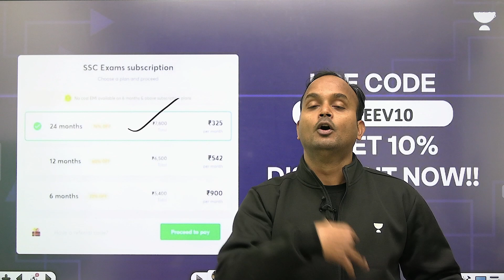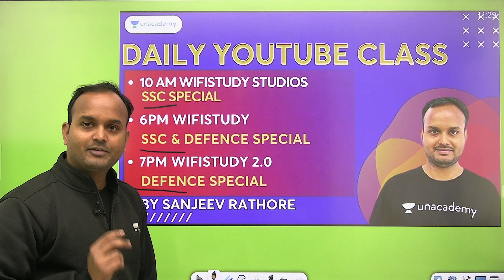SSC CHSL Exam पर सबसे बड़ा 'प्रहार' | wifistudy 2.0 | Sanjeev Rathore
In this Session, Sanjeev Sir will be teaching about SSC CHSL Exam पर सबसे बड़ा 'प्रहार' | SSC CHSL Questions from English for All SSC Exams | English by Sanjeev Sir | wifistudy

✿ Morning Shows:
6:45 AM - RNA Show by Ankit Avasthi

✿ SSC, Railway & Other Exams:
8:30 AM - Maths by Ajay Chaudhry
9:00 AM - Maths by Dharmendra Meena
02:00 PM - Mechanical Engg by Vishal Sharma
11:00 AM - GK by Alok Bajpai
11:00 AM - Fluid Mechanics by Vivek Singh
12:00 PM - Maths by Ramesh Kumar
1:00 PM - Maths by Naman Agarwal
3:00 PM - Maths by Rajesh Lamba
4:00 PM - GK by Anurag Singh
5:00 PM - Maths by Ashish Rathi
7:00 PM - GK by Praveen Kumar ( Rajasthan RAS/SI)
8:00 PM - GK/GS by Chetan Meena
9:00 PM - Maths by Dharmendra Meena

✿ 7:30 PM - Current/Burning/Hot Issues by Ankit Avasthi

1. Learn from your favorite Educator
2. Dedicated DOUBT sessions
3. One Subscription, Unlimited Access
4. Real-time interaction with Educators
5. You can ask doubts in the live class
6. Limited students
7. Download the videos & watch them offline